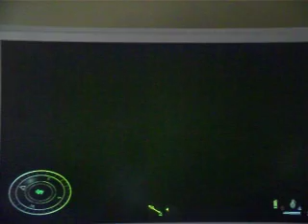Call of Duty WAW campain walkthrough ep3 -- Part 2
Part 2 of ep3